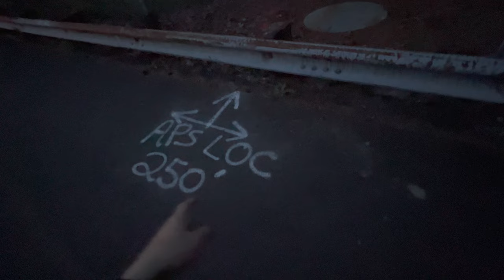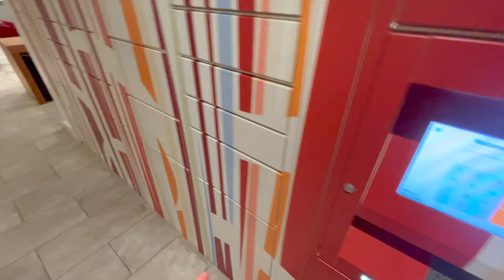Fun Evening Walk with Meg around Twilight. Spotted space aliens (aka Sodium Vapor Street Lights)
Meg & I go for an evening walk after dinner (some lamb meat & raw tomato & onion, garlic, cilantro & tzatziki dip & hummus + fresh squeezed lemon juice, sea salt & fresh ground pepper corns as seasoning, on a gyro bread warmed in the oven, kinda like a sandwich. Very tasty.

To help with digestion & metabolic health, we go for a longer evening walk. It was Meg's idea & I was glad to go, even though I didn't want to go & just wanted to watch YouTube videos on the TV. Glad to get outside during the beautiful sunset & enjoy the twilight on a long walk with Meg :)